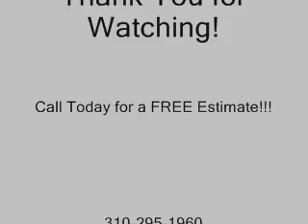Bradley Decorative Concrete call Shafran